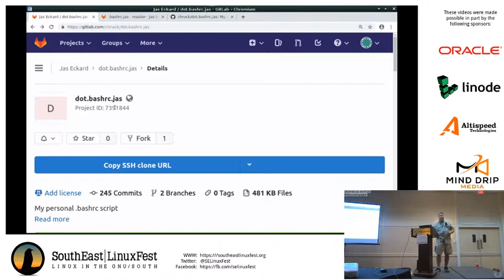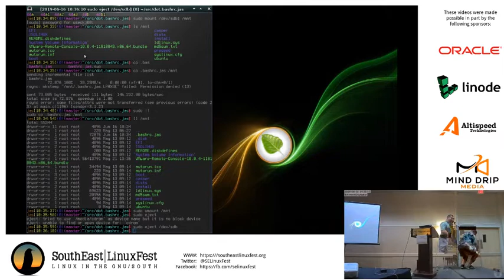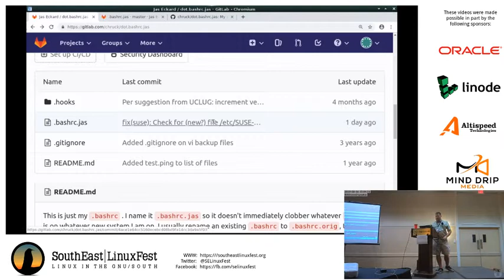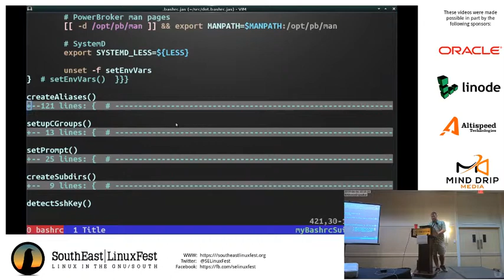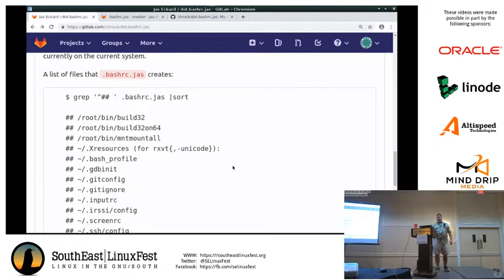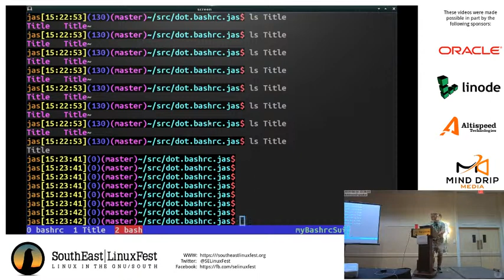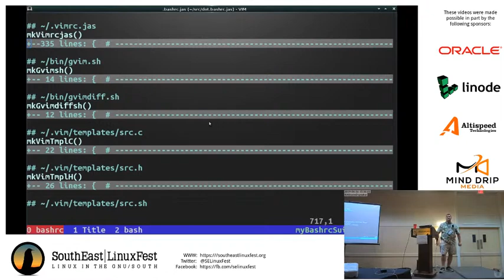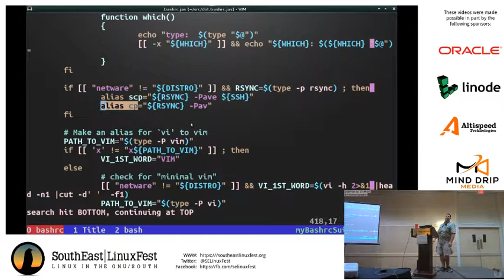JÄs Eckard - My .bashrc Suitcase:2362 Lines of Technical Debt, Self-Replication, ...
Over my many years of using Bash, I've developed habits, found hacks, and accumulated a massive .bashrc .  But I find I can't live without it, so I have customized it to be able to send to every system I touch, even ancient ones.  Come to this talk to discover my weird Bash preferences, learn some Bash programming (that I don't necessarily recommend you follow), and probably discover something new about Bash/Bash-isms, Vi/Vim, Code Taste/Code Smell, distros, legacy, Screen, Indent, Ssh, Git, and dotfile maintenance.